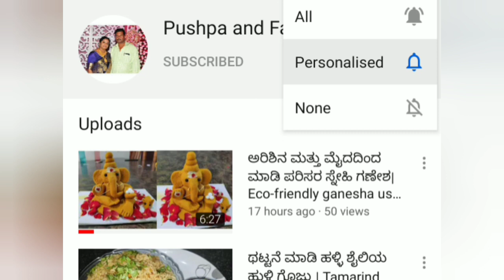ಗೌರಿ ಗಣೇಶ ಹಬ್ಬದ ಸ್ಪೆಷಲ್ ಸಿಹಿ ಕಡುಬು | Sweet kadubu recipe in kannada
Modaka recipe in kannada/Sihi kadubu